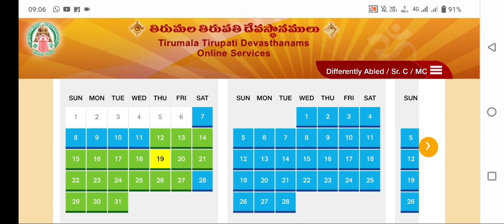January 2023 month ticket released